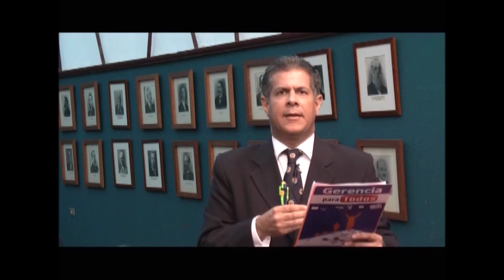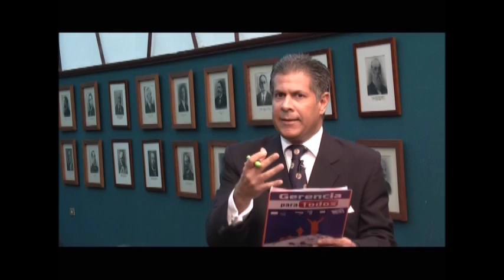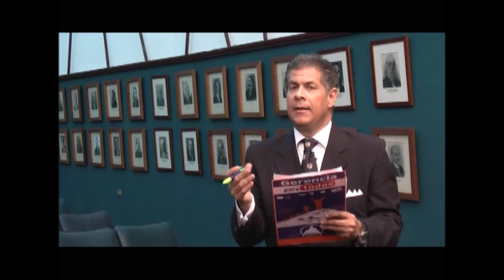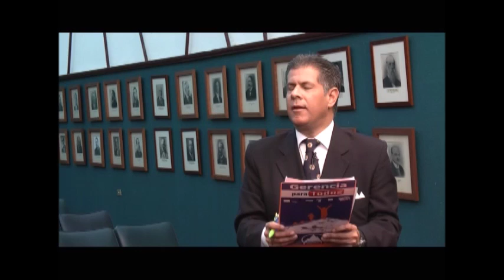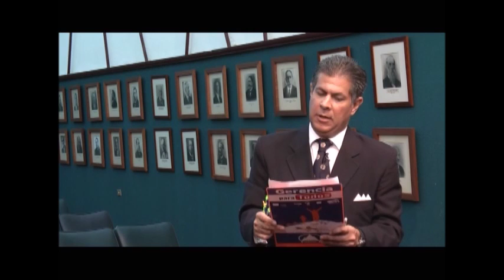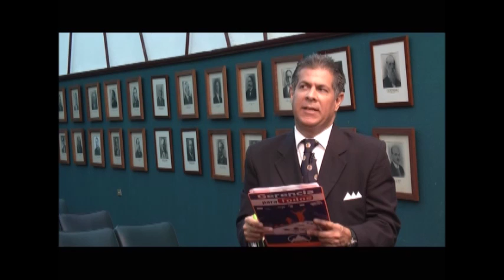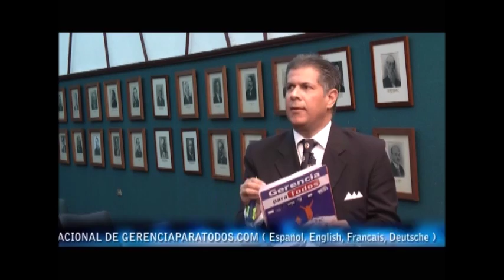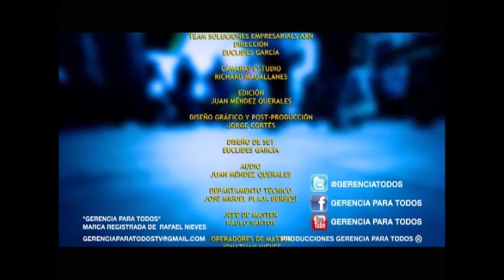GERENCIA 360 GERENCIAPARATODOS GERENCIA Y ROCK 2